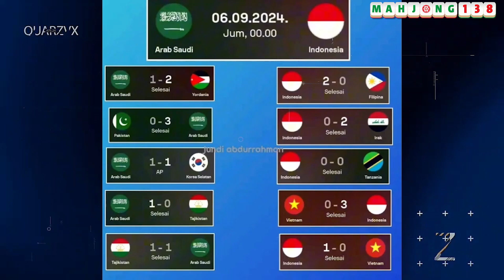OPTIMIS 3 POINT‼️ARAB SAUDI LICIK?‼️ INI SOLUSI STY UNTUK TIMNAS INDONESIA 😱